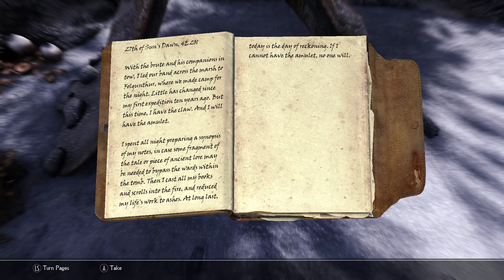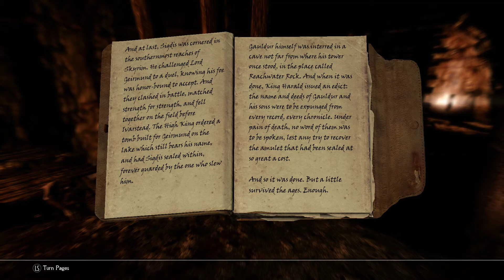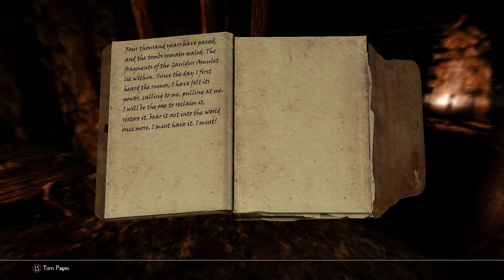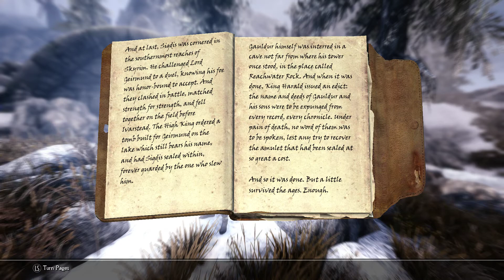Character Crusade Unbound S2E1.13 - Alusell - Folgunthur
Alusell continues his quest by following a lead on another son of Gauldur, and their possible connection with Halldir's Curse.

If this sounds like fun to you, I'd highly encourage you to participate! The event website is here:
Finally, the folks who created this also have an amazing YouTube channel with simply the best Skyrim content in the internet: